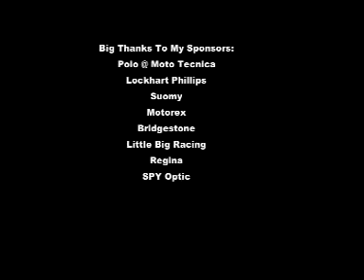WSMC 550 Superbike - August 20, 2006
Eric Angel #530 in WSMC 550 Superbike. August 20, 2006 at Willow Springs International Raceway.